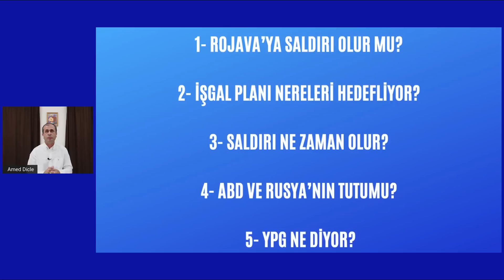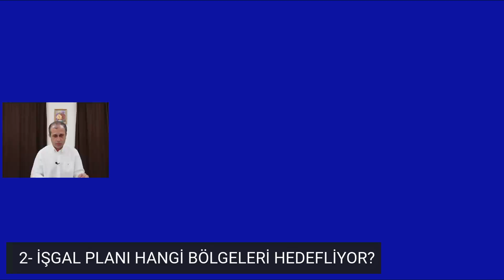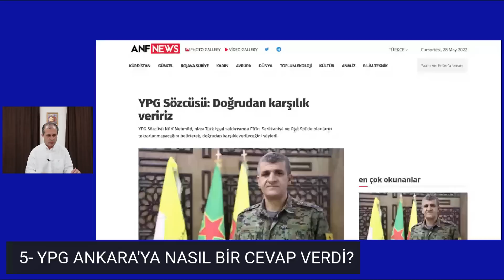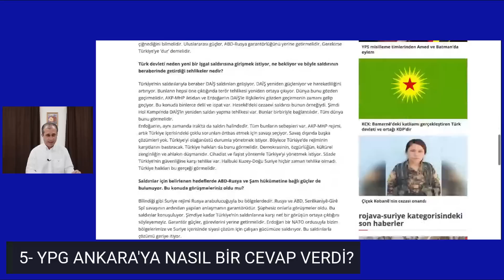5 soruda Rojava'ya saldırı planı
Rojava'ya yönelik olası bir işgal planını 5 soruda derledik.

1- Saldırı olur mu?
2- Saldırı hangi bölgeleri hedef alıyor?
3- İşgal saldırısı ne zaman başlayabilir?
4- ABD ve Rusya'nın tutumu nedir?
5- YPG Ankara'ya nasıl bir yanıt verdi?